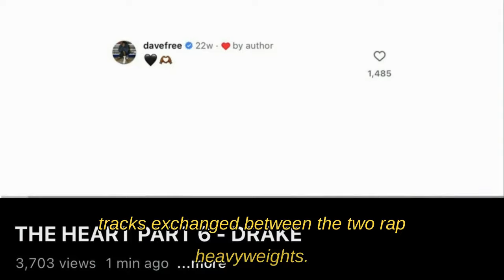Drake vs Kendrick Lamar: Feud Explained + Latest Diss Track Unveiled!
Dive deep into the ongoing rap feud between Drake and Kendrick Lamar as we dissect the latest diss track exchange. From the explosive lyrics to the strategic moves, we unravel the intense rivalry that has gripped the hip-hop community. Get the full breakdown of each track's significance and witness the latest twist in this captivating saga. Don't miss out on the drama unfolding in the world of rap!